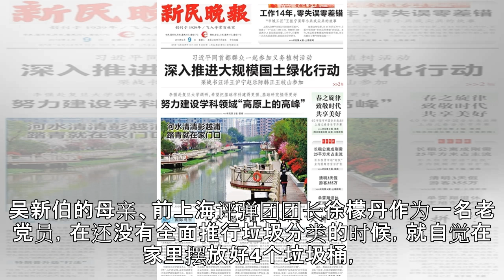垃圾也能被比作花？听吴侬软语将垃圾分类的故事娓娓道来